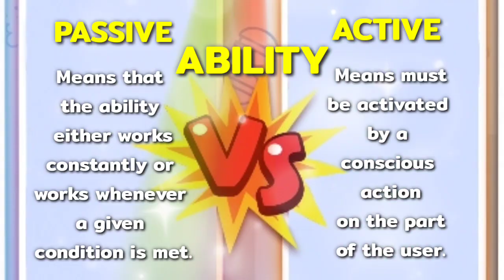Cooking Battle | Who Has The Fastest "Active Ability" Cooldown Time? Let's Rank Our Chefs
Hello there Chefs! It really takes me a lot of days to made this video. Well this time let's test the cooldown speed of our Chefs using a real timer ⏱😉

Well as you observed not all our Chefs has the same cooldown speed since it will vary and still depending on what type of ability they possessed to make it balance and liable.

Their abilities also make our Chefs more valuable to the game.

We will not use this following perks:
❣ Charging ability by serving
❣ Charging ability by chopping

Note: There are 3 Chefs who has a pure passive ability:
Which means this Chefs abilities does not require cooldown time
❣ Neera
❣ Isshin
❣ Berial

💖 WHAT IS PASSIVE? - means that the ability either works constantly or works whenever a given condition is met.

While the rest of 24 Chefs are using an active ability:

💖 WHAT IS ACTIVE? – means must be activated by a conscious action on the part of the user.

There is one Chef who has a both passive and active ability and that is . .
- Bastet

Now let’s rank our Chefs:

RANK 01  MILI – 03.38
RANK 02  ECHO – 04.10
RANK 03  TUTU – 10.24
RANK 04  BROCCOSTEIN – 15.13
RANK 05  TOMMY – 18.40
RANK 06  DOUG – 18.51
RANK 07  MIREYA – 20.13
RANK 08  EDWARD – 20.19
RANK 09  KATHERINE – 20.23
RANK 10  ANUBIS – 20.25

RANK 11  THOR – 23.05
RANK 12  AOI – 25.14
RANK 13  CECILIA/KING – 25.24
RANK 14  JACK – 25.43
RANK 15  DIDO – 30.12
RANK 16  CALOLI – 30.16
RANK 17  TESLA – 30.17
RANK 18  DOMP – 30.19
RANK 19  JESSIE – 30.23
RANK 20  BASTET – 35.56
RANK 21  EDITH – 40.00
RANK 22  ALADAR  - 02.00.08 MINUTES

 ❣ Hope this helps you deeper your learnings when it comes to different Chefs abilities.